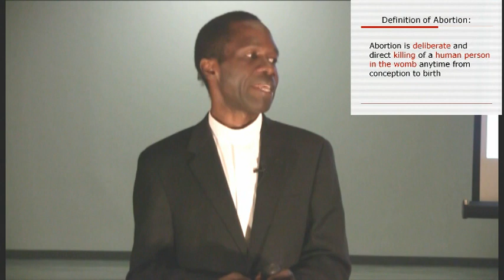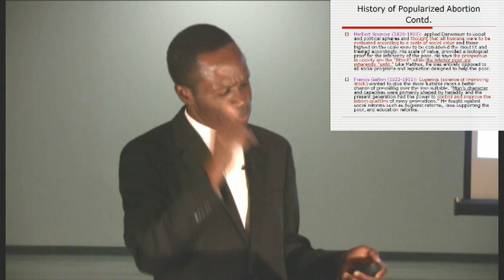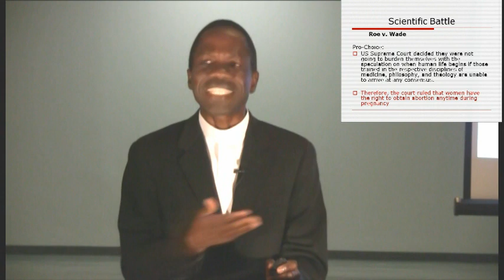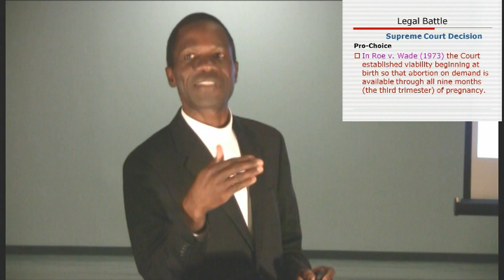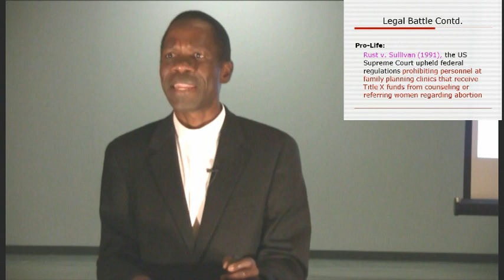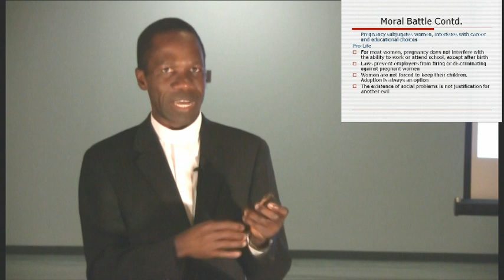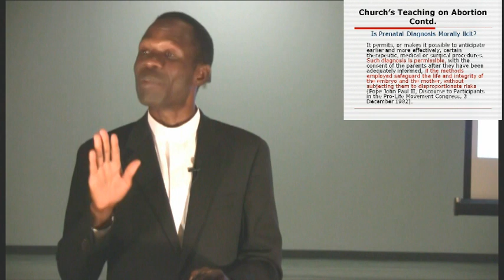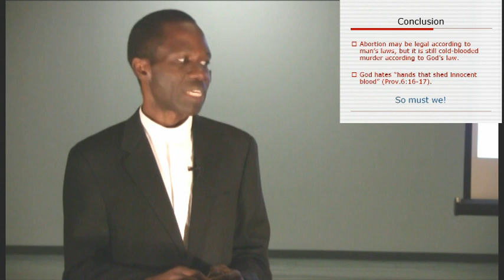Abortion Now in America - Rev. Reuben Nwankwo, PhD.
Current issues, statistics and positions regarding abortion. Fr. Reuben is the Chaplain at Christus St. John Hospital in Clear Lake. Talk given at St. Bernadette Catholic Church on October 4, 2010.